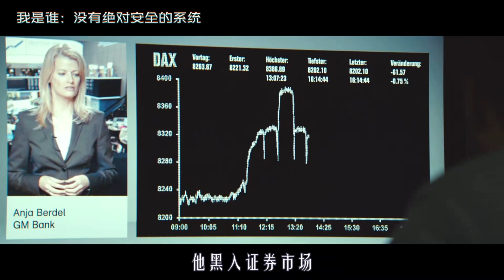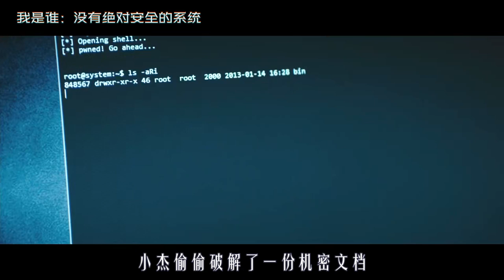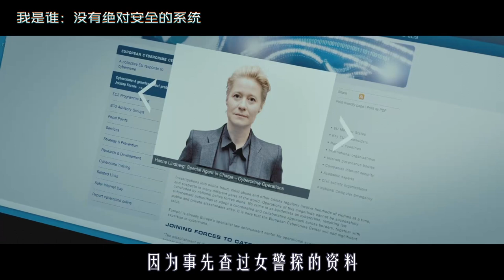男孩白天是外卖员，晚上却是顶级黑客，轻松黑进任何系统，悬疑片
《我是谁：没有绝对安全的系统》
男孩白天是外卖员，晚上却是顶级黑客，轻松黑进任何系统